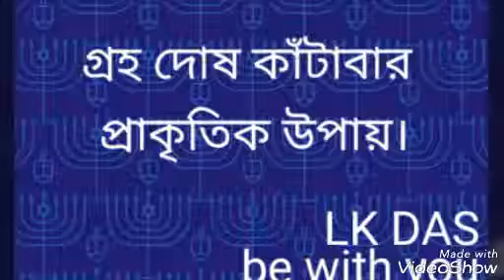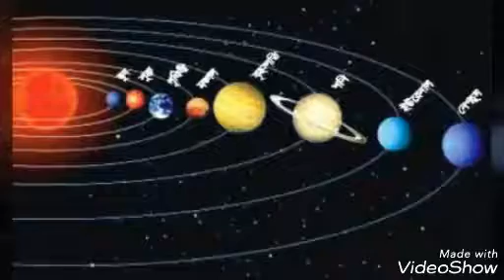গ্রহ দোষ নিবারণের প্রাকৃতিক শক্তিশালী কিছু নিয়ম।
ar Viewers,
শুভ সন্ধ্যা। আশা করি সব্বাই ভালো আছেন।

মানব জীবনে অনেক প্রকার সুখ দুঃখ হাসি আনন্দ নিয়ে আমাদের সমাজে চলতে হয়ে থাকে। অনেক সময়ই আমাদের কস্টের পরিমাণটা যখন বেড়ে যায় তখন আমরা অতি প্রাকৃতিক শক্তির উপর নির্ভর করে জীবনটাকে আবার সুখে ভরিয়ে তুলতে চাই।

তাই আজ আমি কিছু তথ্য আপনাদের সাথে শেয়ার করবো যাতে আপনারা নিজেরাই নিজের সমস্যার সমাধান করার চেষ্টা করতে পারেন।
আশুন শুনি  উপায়গুলি কি কি ??

• রবি বা সূর্যের কুপ্রভাব থেকে মুক্তি পেতে হলে প্রতিদিন সকালে কয়েক মিনিট সূর্যর আলোয় দাঁড়াতে হবে। রোদ আসে এমন ঘরে আহার করা বাঞ্ছনীয়। সূর্যাস্তের পরে যতটা কম পরিমাণ আহার করা যায়, ততই মঙ্গল। তামার পাত্রে জল পান বিধেয়। ধাতুর ব্যবহার এড়িয়ে চলতে হবে।

• চন্দ্রদোষ কাটাতে প্রথমেই শীতল খাবারকে পরিহার করতে হবে। বেশি পরিমাণে ফল ও স্যালাড খাওয়া প্রয়োজন। জলকে সমীহ করতে হবে। কোনও নদীতে নামার আগে তার জল মাথায় ছিটিয়ে নামতে হবে।

• মঙ্গলের কোপ এড়াতে বেশ কিছুদিন মাটিতে শোওয়া অভ্যাস করতে হবে। সপ্তাহখানেক নুন না খেলে ভাল ফল পাওয়া যায়। ‘হনুমান চল্লিশা’ পাঠ করলে ভাল ফল পাওয়া যায়।

• বুধ কুপিত হলে খাবারে যতটা সম্ভব সবুজ আমদানি করুন। রাসায়নিক-সমৃদ্ধ রূপটান এড়িয়ে চলুন। ধীর ও উদাত্ত সঙ্গীত শ্রবণ উপকারে আসবে। রোজ স্নান করা বাঞ্ছনীয়।

• বৃহস্পতির উষ্মা থেকে রেহাই পেতে ম‌াংস খাওয়া ছাড়তে হবে। খাবারে হলুদের পরিমাণ বাড়ালে ভাল হয়। লম্বা চুল পরিহার করতে হবে।

•  শুক্রের বিরূপ দশা কাটাতে সুগন্ধীযুক্ত জলে স্নান করা বিধেয়। পরিচ্ছন্ন থাকতে হবে সব সময়ে। নিয়েমিত দই খেলে শুভ। লম্বা চুল ও গোঁফ রাখা বিপজ্জনক।

•  শনির দশা কাটাতে হনুমানের পূজা ও হনুমান চলিশা প্রতিদিন পড়া  জরুরি। তা ছাড়া, শনি মন্দিরে পর পর তিন সপ্তাহ উপোশ থেকে পূজা করা এবং অমাবস্যা রাতে শনি দেবের মন্দিরে চতুর্থ সপ্তাহে মা কালীর পূজা করলে অনেক প্রকার দোষ ত্রুটি থেকে মুক্তি পাবেন। শনিবার দিন কালো কাপড় পরিধান ও মংগলজনক।

• রাহু ও কেতুর কোপ রুখতে আর্তের সেবা বিশেষ জরুরি। দরিদ্র মানুষের চিকিৎসায় ব্যয় করলে ফল পাওয়া যায়। তুলসী-সেবাও কাজে দেয়। বাইরের খাবার খাওয়া ছাড়তে হবে।

আমার চ্যানেলটি ভালো লাগলে সাবস ক্রাইব করা, লাইক দেওয়া ও নতুন নতুন ভিডিও পেতে ক্লিক করুন বেল আইকনে। ধন্যবাদ।